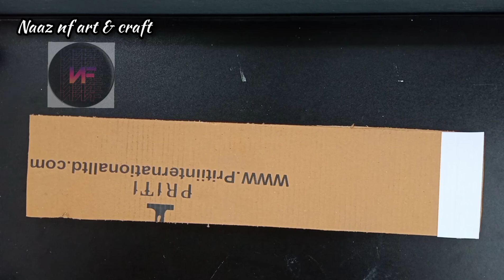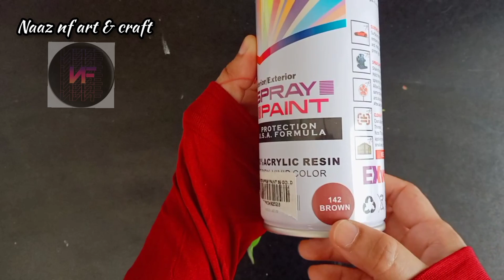ചൂലും കാർഡ്ബോർഡും കൊണ്ട് ഒരു ഉഗ്രൻ ഐഡിയ/New Idea With Coconut Tree Stick And Cardboard/Amazing Craft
Musician: @iksonmusic

                        list of used items

carboard pieces
velvet wall paper
golden color jute
gun glue
coconut tree stick
white glue
silver acrylic paint
black spray paint
thermocol balls
leaf
brown spray paint